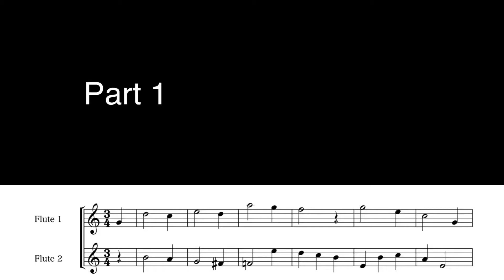【Flute1】世界の約束「ハウルの動く城」より /The promise of the world [Howl’s moving castle]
フルート２重奏
世界の約束　(ハウルの動く城より)
Flute duo
The promise of the world [Howl’s moving castle]

♪人生のメリーゴーランドと並ぶ人気曲ですね！
大人っぽくしっとりと吹いても雰囲気抜群だと思います。

フルートが吹けるようになるとアンサンブルに憧れますよね♪
初〜中級でも楽しくDUOやトリオができればと思い、
サントラから耳コピして採譜、アレンジをしています♪

吹奏楽部の友達やフルート学習者の仲間と楽しんでもらえればと思います！
1人でも楽しめるように各パートごとの動画もアップします！

iPhoneで動画を撮り、編集で重ねています。
編集はアプリCute CUTです。楽譜はTouchNotation で作成しています。

演奏レベル、編集の未熟さは目をつむって、
あたたかく見守ってもらえればと思います(^^)

フルート好きの方と素敵な曲を共有できれば嬉しいです♫